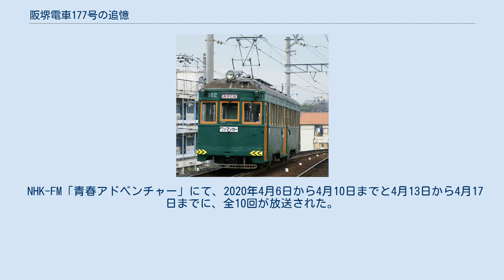阪堺電車177号の追憶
『阪堺電車177号の追憶』（はんかいでんしゃ177ごうのついおく）は、山本巧次による日本の連作短編小説集。
早川書房より2017年に書き下ろしで文庫本が刊行されている。
 2020年にラジオドラマ化された。
 阪堺電気軌道 モ161形（162号）。
神ノ木駅にて撮影（2008年）。
 本作は、大阪市南部と堺市を結ぶ路面電車・阪堺電気軌道、通称「阪堺電車」のなかでも現役最古の「モ161形177号」をモチーフとして、その初運行の年である1933年（昭和8年）から廃車される2017年（平成29年）までの85年間の出来事を、戦前、戦中、戦後、高度経済成長期、バブル崩壊前後、現代の、阪堺電車に関わる各時代の登場人物の視点によって描かれる連作短編集である。
各話の冒頭には「177号」を1人称とした各時代の追想が綴られている。
 本作は、2018年第6回大阪ほんま本大賞を受賞、ならびに2019年第15回酒飲み書店員大賞を受賞している。
 2017年（平成29年）3月、既に定期運用から外されて1か月も我孫子道停留場の車庫から出ていないモ161形177号の傍で阪堺電気軌道の社長と2人の常務の会話から、177号は近々廃車されるのを悟る。
85年の長きに渡り現役で過ごした電車はモ161形の他になく、それを誇らしく思いこそすれ、残念な気持ちはない。
そして177号は、これまで走って来た各時代を振り返る。
 1933年（昭和8年）4月のある日、阪堺電車の車掌である辻原和郎は、最新車輛の177号勤務で上機嫌だった。
試運転と最初の営業運転でもハンドルを持ったベテラン運転士の井ノ口も177号は体にしっくり馴染むいい車で、さらにその初運転のときに初めて電車に乗る生まれたての赤ん坊を乗せた縁起のいい車だと言う。
そして乗車した辻原は、塚西を発車してすぐ、ふと左側の家並みに目をやると、老舗の質家の二階の欄干に白い手拭いを干してあるのに気が付く。
そしてそれから毎日、質屋の二階に白手拭いが干されていたが、7日めに白手拭いが掛かっていたのがいつの間にか青い筋の入った手拭いに変わっていた。
欄干越しに質屋の奥さんらしき30歳過ぎの色気のある婦人の顔が見え、裏口からは今しがた電車を降りた25歳ぐらいの二枚目の男が入っていった。
辻原はそれを見て、手拭いは密会の合図に違いないと思った。
 それからも質屋の二階には白手拭いが干され続き、2度ばかり青い柄物の手拭いに変わっているのを見た辻原は、浮気の合図かと思ってにやりとしたりした。
ところが、半月ほど経ったある日、二階に掛かっていたのは真っ赤な手拭いだった。
 1945年（昭和20年）6月のある日、学徒動員で阪堺電車の運転士となった女学生の井ノ口雛子は、177号を運転している最中に北畠で空襲警報のサイレンが聞こえたため、緊急停止して乗客を防空壕へ誘導した。
ところが一人の女性が防空壕に入るのを拒否して駆け出して行ってしまったため、雛子は女性の後を追い、寺の裏手にある墓地の奥の土塀まで連れて行った。
女性は北田信子と名乗り、子供のときに幸男という近所の男の子と横穴で遊んでいて土砂崩れに遭い、幸男を置き去りにして逃げたことが原因で、それ以来穴に入ることができなくなり、百貨店の地下へ下りるのも勇気がいるのだと言う。
そして幸男がどうなったのかは知らないと言う。
 数日後、幸男がどうなったのか気になって、信子が子供の頃住んでいた町を訪れた雛子は、信子のことを知っている中年女性に話を聞くと、幸男は自力で横穴から脱出して無事だったと言う。
そして幸男は翌日、親戚の家に養子に出て行ったが、信子は見送りに出てこなかったと言う。
それを聞いた雛子は、土砂崩れの恐怖と、幸男を置き去りにした罪悪感と、それに幸男との別れの寂しさから、いつしか幸男に対する信子の記憶を封印してしまったのだろうと解釈し、次に会う機会があれば、信子に幸男は無事だったと伝えたいと思った。
しかし、信子に会うこともないまま終戦を迎え、雛子は動員解除されて学校に戻った。
 翌年の年明け、雛子は天王寺駅前の地下鉄出入り口から若い男性と仲良さそうに連れ立って出てきた信子を見かけた。
しかし、百貨店の地下に下りるのも怖くて勇気がいると言っていたはずなのに、地下鉄出入り口から出てきたのに恐れる様子が微塵も感じられない信子に違和感を抱く。
 1959年（昭和34年）9月のある日、アベノ食堂の調理師の榎本章一は、阪堺...